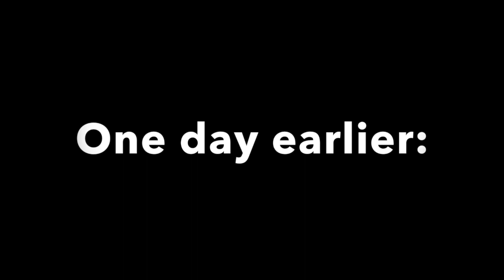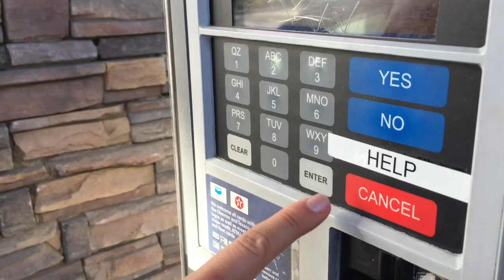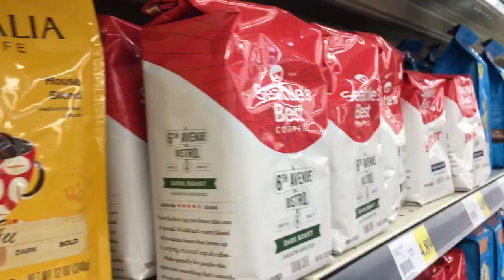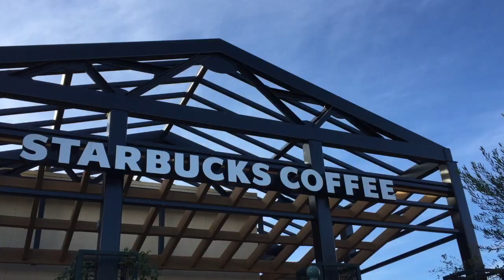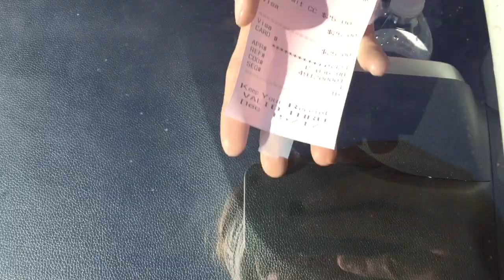EXPLORING CAVES in Joshua Tree CA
Just your average Saturday